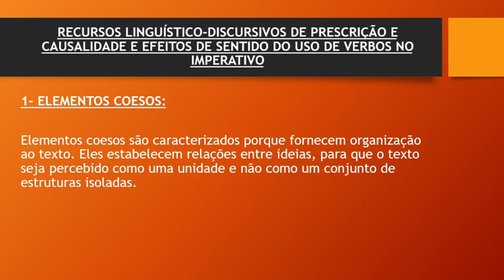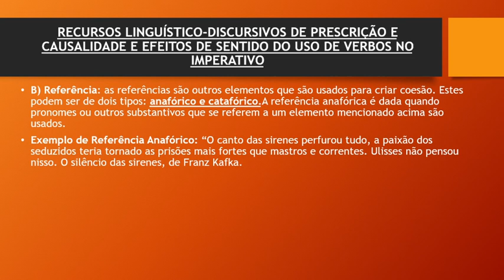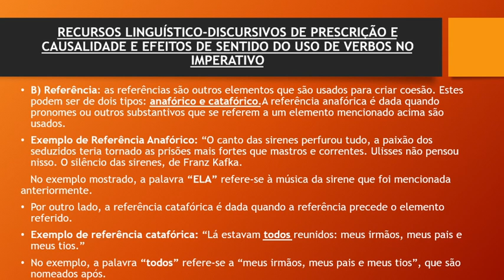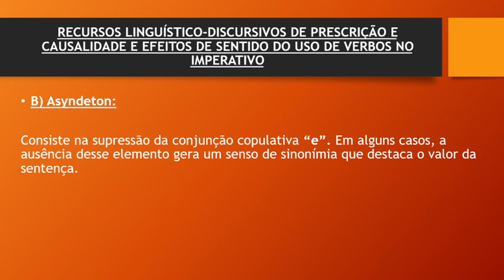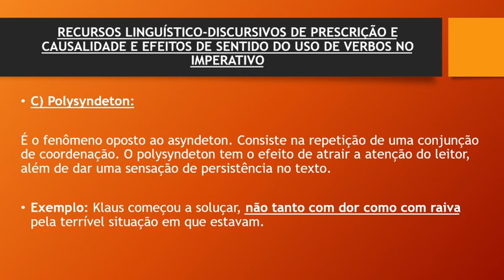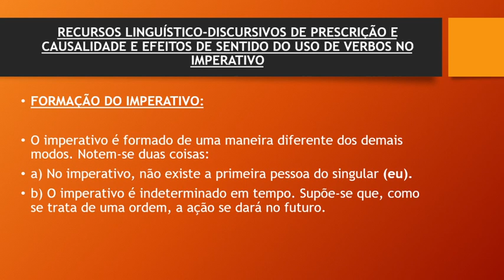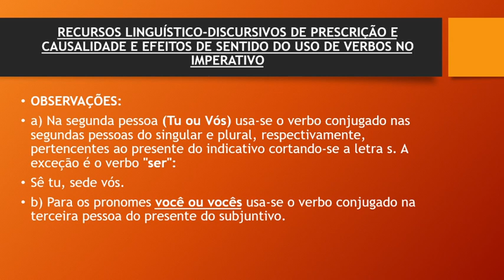6° ano: Efeitos de sentido dos verbos no Modo Imperativo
Professor Edieres Araújo-
Escola Municipal Epaminondas Mendonça